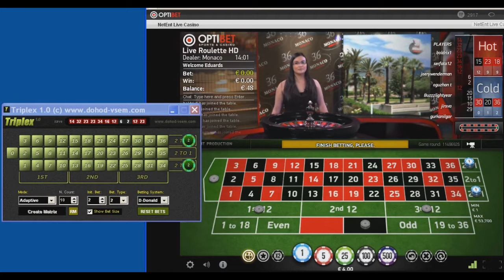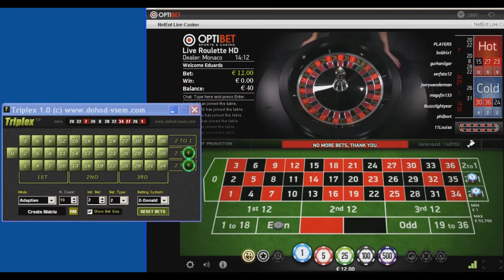2016 02 25 Triplex session 8